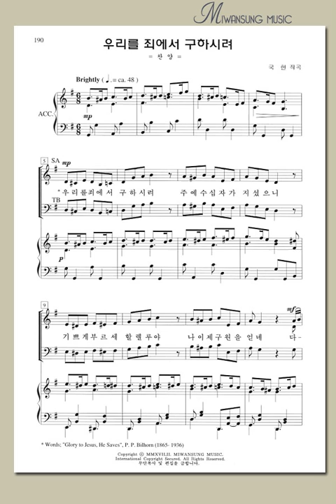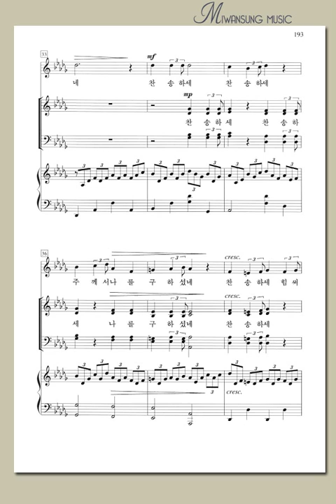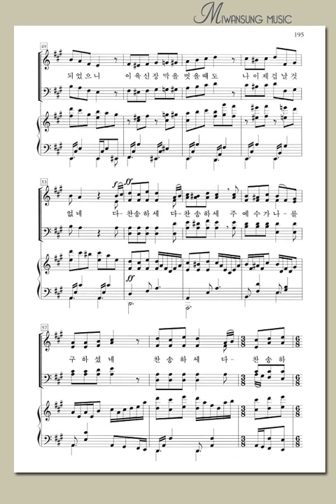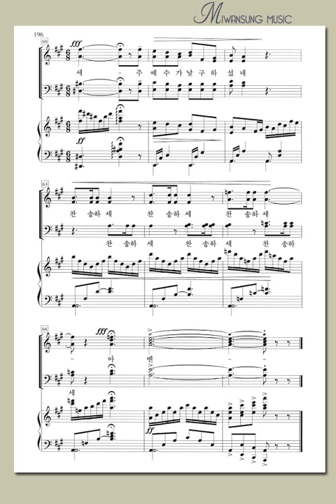우리를 죄에서 구하시려 / 베이스파트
소편성관현악 성가곡집7 / 우리를 죄에서 구하시려 / 베이스파트